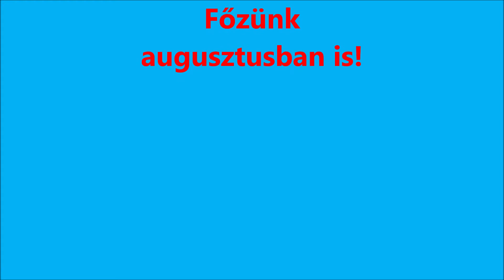Gulyásleves 140 adag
21 kg hús, 20 kg burgonya, 10 kg hagyma, 10 kg zöldség. Fűszerek, olaj + szív +akarás a szolidaritáshoz. Már a görögök is segítettek a rászorultaknak...